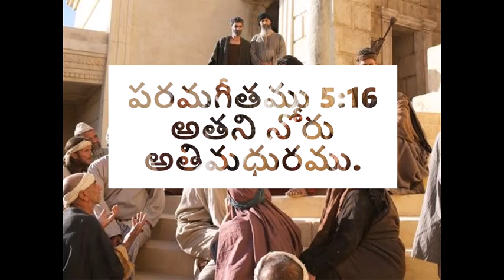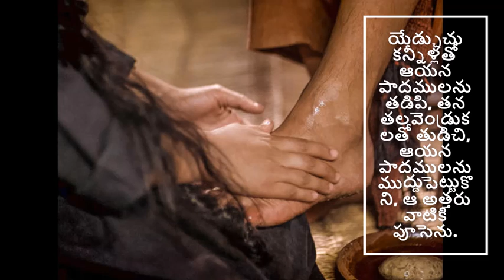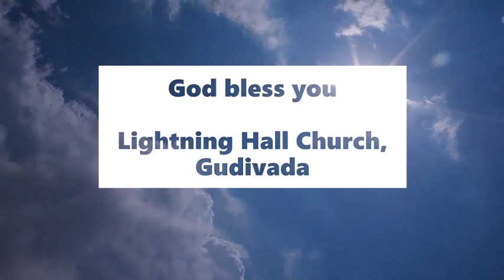అతని నోరు అతిమధురము | His sweet voice - Sunday Sermon by Pastoress Jhansi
In this Sunday Sermon, Pastoress Jhansi explores the kindness of our Lord and Saviour Jesus Christ. In his life on earth, the Lord was always kind to speak, helping, healing, forgiving, sharing the love of the father and ensuring the people did not feel hurt or guilty to meet him or approach him. Jesus was kind all the time just like the loving father. Tune in to this TeluguChristianMessage.